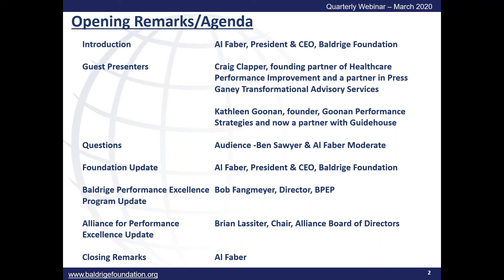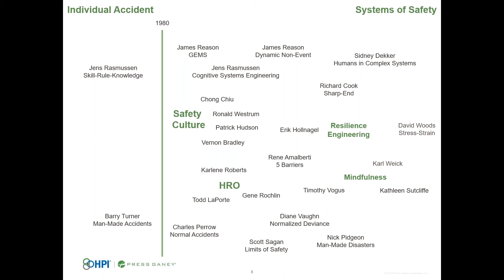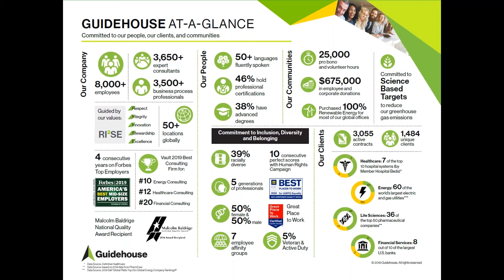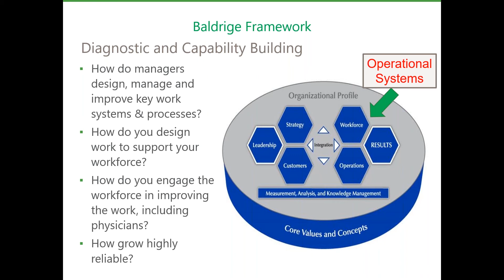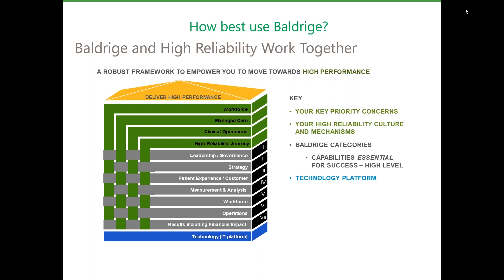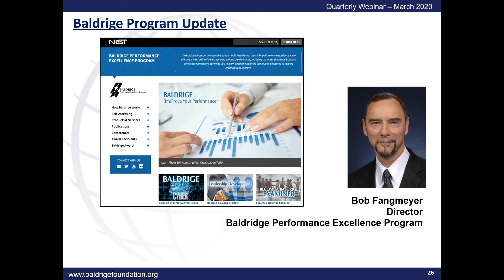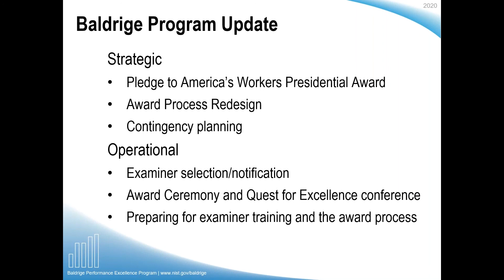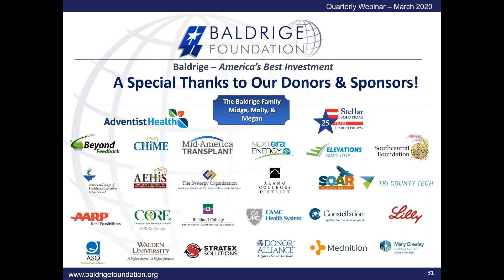Baldrige Foundation Quarterly Webinar, March 2020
This quarter's webinar will provide a detailed comparison of Press Ganey’s High Reliability Model compared with the Baldrige Performance Excellence Framework. In addition to the expertise of the guests, findings from the John R. Griffith article "Understanding High-Reliability Organizations: Are Baldrige Recipients Models" will be discussed.
Our guest presenters for this webinar are Craig Clapper and Kathleen Goonan, MD.